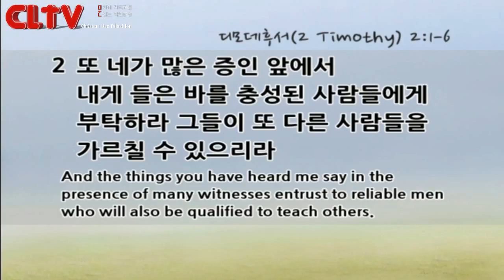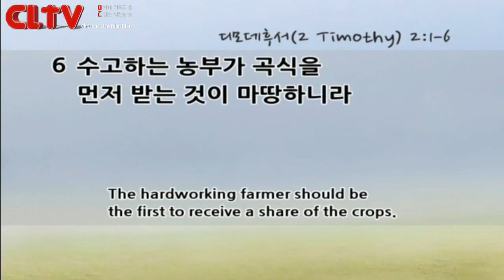CLTV파워메시지(HD)_2015.7.12_할렐루야교회(김승욱목사)_'은혜 안에서 강건한 사람들'